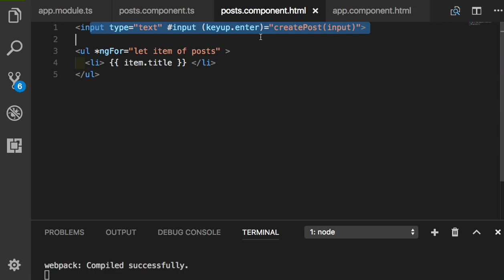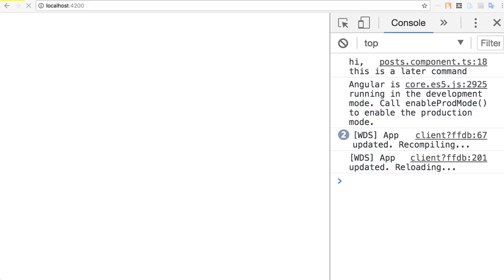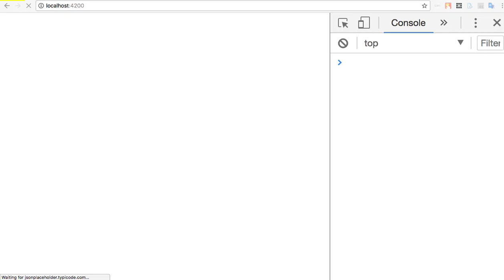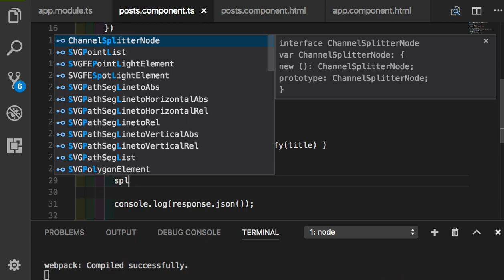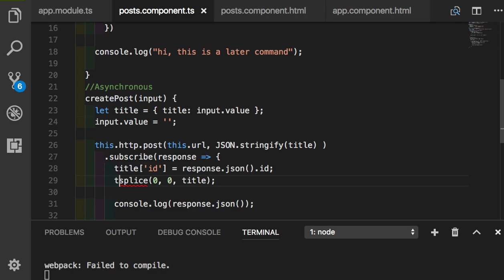Angular 054 - Exercise Solution